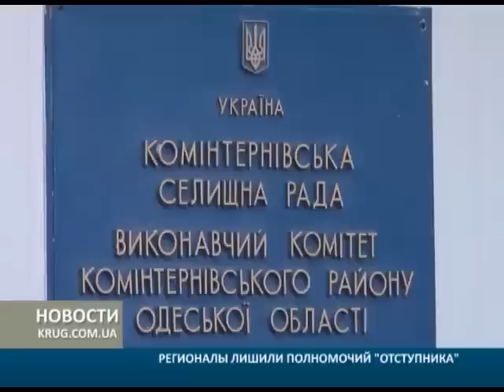Регионалы лишили полномочий "отступника"